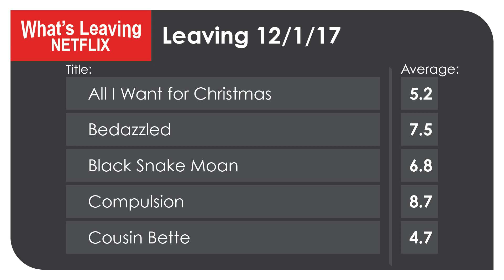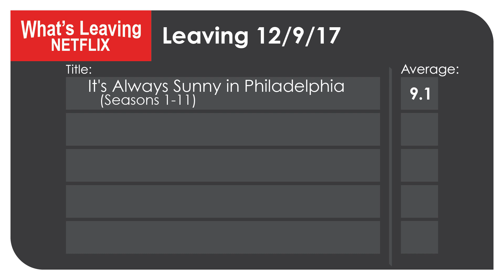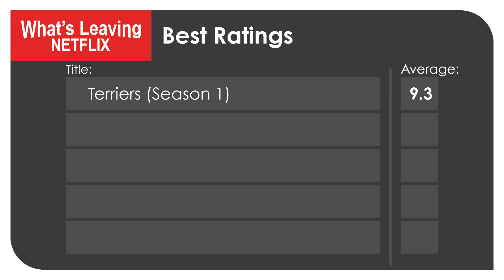What's Leaving Netflix: December 2017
What's Leaving Netflix in December 2017 - with Ratings!

**UPDATE** Boys Over Flowers (Season 1) is leaving 12/23/17
**UPDATEx2**  There are a couple that weren't on any leaving list, but are noted as leaving in my queue. These would be Men In Black and Schooled: the Price of College Sports, both on the first. It's likely these are just contract renewals, but better safe than sorry if you want to watch either of those titles.
12/31/17
Violeta (Seasons 1-3)

126ers - Water Lilly
Livin Up (Sting) Otis McDonald

Stock Footage:
Videvo - Standard License